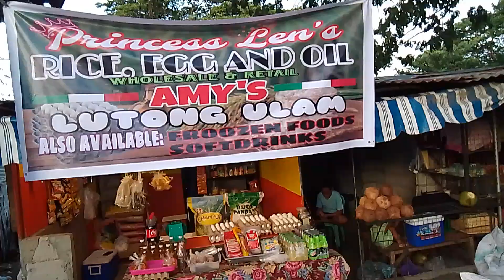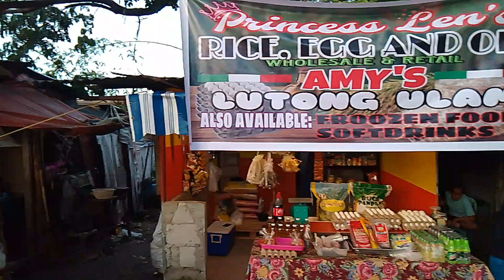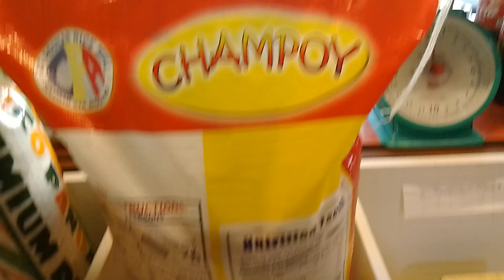kunting pasilip,store tour princess len's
store tour lovelysky_vlogz,